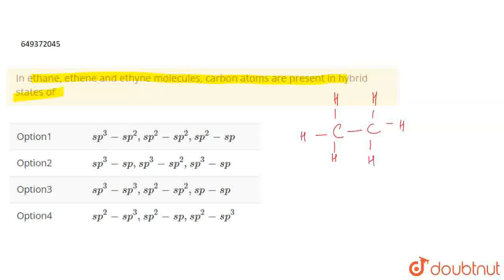In ethane, ethene and ethyne molecules, carbon atoms are present in hybrid states of | CLASS 11...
In ethane, ethene and ethyne molecules, carbon atoms are present in hybrid states of
Class: 11
Subject: CHEMISTRY
Chapter: GENERAL ORGANIC CHEMISTRY
Board:NEET

👉 Have Any Query? Ask Us.